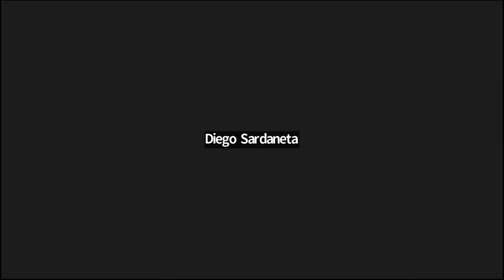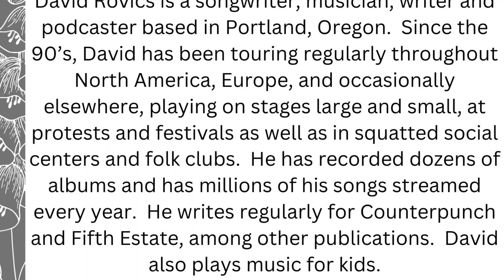End of the Year Celebration 2022